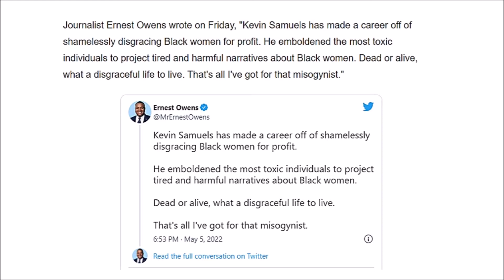Kevin Samuels Death: Coming and Going! | Hypocrite | Hortencia Alcantara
Kevin Samuels Death: Coming and Going! | Hortencia Alcantara

VIDEO: "Black Women You ARE Going To Die Alone If You Keep Doing THIS!"

Business Address:
Pretty and Things